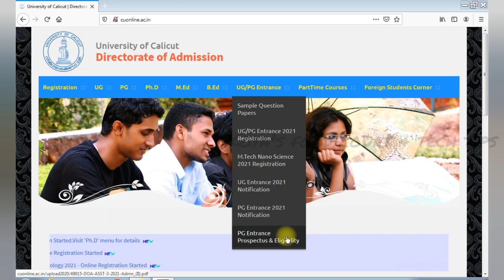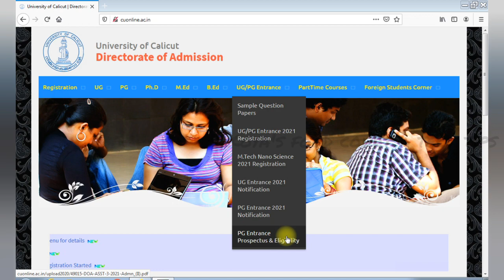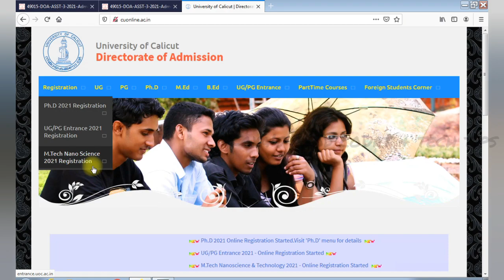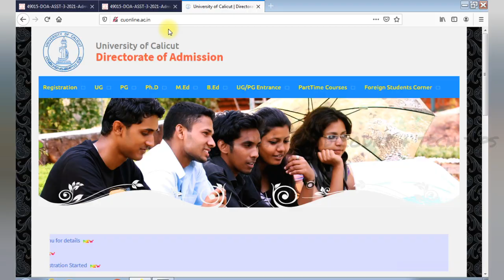Calicut University PG Entrance 2021 Admission | Notification | Apply for PG Entrance 2021 |Last Date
കാലിക്കറ്റ് യൂണിവേഴ്സിറ്റി പി.ജി  എൻട്രൻസ് അഡ്മിഷൻ 2021 നോട്ടിഫിക്കേഷൻ വന്നു. 2021 പി.ജി എൻട്രൻസിന് അപേക്ഷിക്കുമ്പോൾ ശ്രദ്ധിക്കേണ്ട കാര്യങ്ങളെക്കുറിച്ച് വിവരിക്കുന്ന വീഡിയോ. മാക്സിമം ഷെയർ ചെയ്യുക.